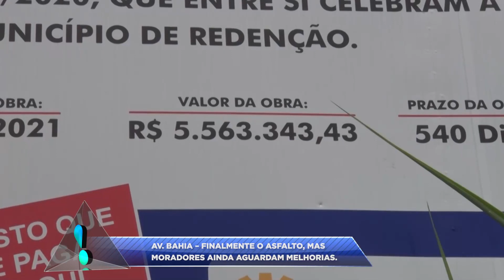REDENÇÃO-PA: AV BAHIA – FINALMENTE O ASFALTO, MAS MORADORES AINDA AGUARDAM MELHORIAS.